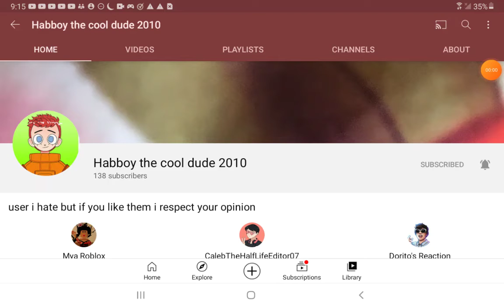shoutout to habboy the cool dude 2010